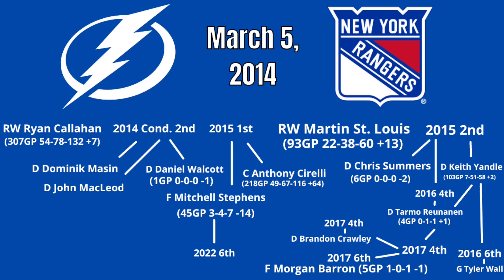NHL Trade Tree | How the Lightning Trading Martin St. Louis Resulted in Anthony Cirelli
The Tampa Bay Lightning and New York Rangers pulled off a huge deal in 2014 sending star winger Martin St. Louis to New York, and Ryan Callahan plus draft picks back to Tampa Bay.  A very complex trade tree grew out of that deal resulting in some high profile players for each side.

Huge thank you to my Patrons:
Danny
Mike+Julie
100% Dork
Musheg

Thank You to Superstar Members: Danny Jaillet, IslesGirl3, 100% Dork, chris, Denson Family Vlogs, and Gerry DeViller